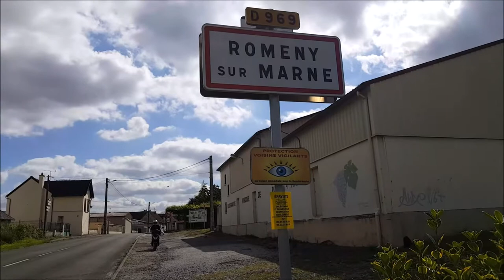FireWorks HD 1080p - Découverte de Patrimoine et Feu d'artifice pro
Bonjour tous le monde, on ce retrouve pour une nouvelle vidéo. Je vous partage un petit feu pro d'un village dans le sud de l'aisne.